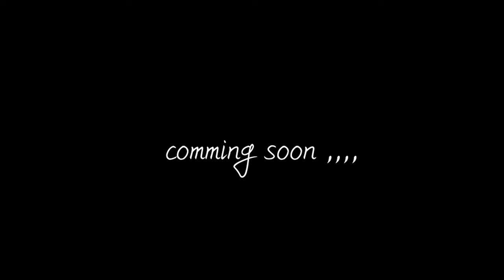전설의 물고기 잡아볼게요. ep.0 전설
안녕하세요 쇼어지깅 구독자 여러분

신박한 컨텐츠로 돌아왔습니다. 그동안 강의나 낚시영상으로만 낚시를하다보니 낚시하는데 있어서 제가 낚시의 흥미를 잃어간다고느껴서 도움이 될만한 영상도찍고 저희가 재밋게 촬영하며 낚시다닐수있는 주제가 무엇이 있을까 고민하다가 이런 컨텐츠를 준비해봤습니다.

여러가지 프로젝트중 하나인 전설의 물고기 저립을 잡아보겠다는 생각에 달려보겠습니다.

일년이 걸리는 이년이 걸리든 앞으로 올라오는 영상의 스토리라인있엇으면 해서 첫번째 프로젝트로 저립으로 시작합니다 .

이영상만 쭉올릴순없어서 여러 프로젝트고 같이 준비중에잇으니 곧 영상업로드 할께요, 기다려 주셔서 감사드립니다.